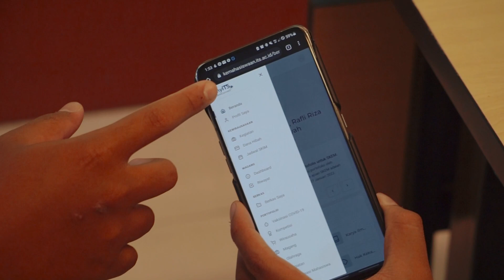OKKBK DESAIN PRODUK ITS 2022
OKKBK adalah suatu kegiatan tahunan yang wajib diikuti oleh setiap mahasiswa-mahasiswi baru di tiap – tiap Departemen atau Jurusan yang terdapat di Institut Teknologi Sepuluh Nopember.

Office :
Gedung Desain Produk ITS Jl. Despro No.1 Kampus ITS Sukolilo Surabaya.